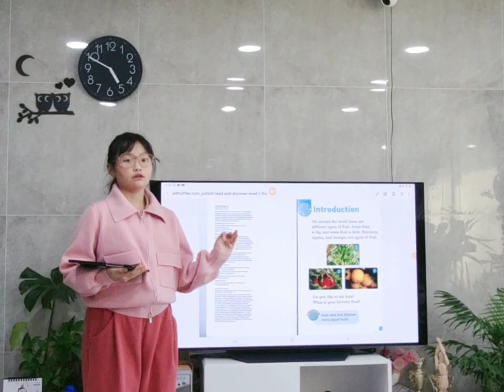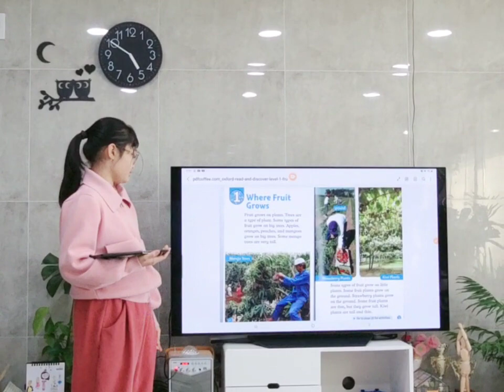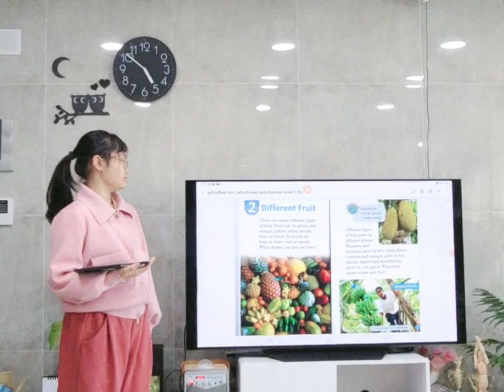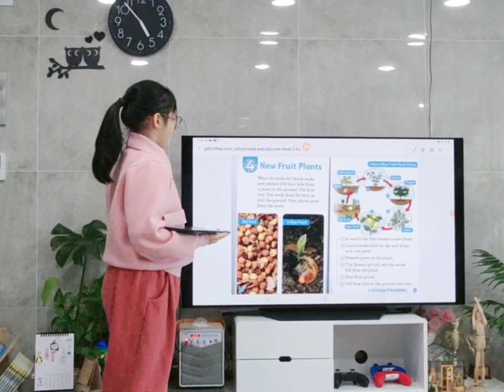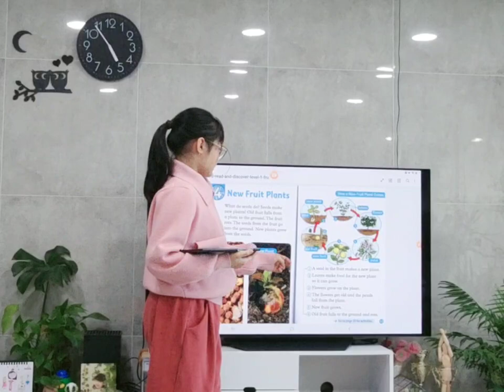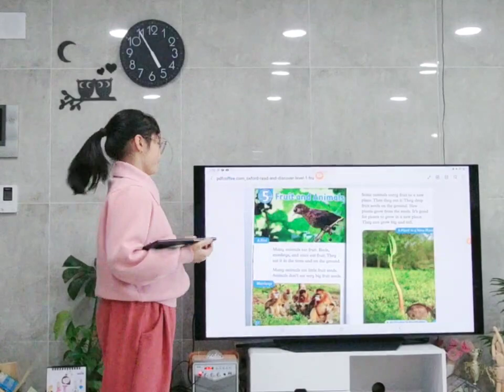Oxford read and Discover Fruits